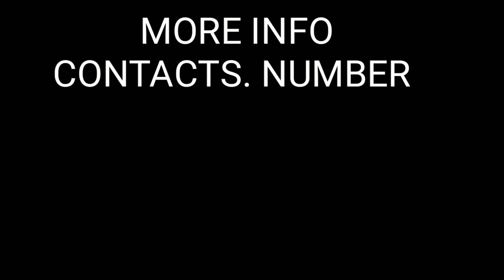HONDA COMPANY CAMPUS SELECTION ITI JOB 2018 INDUSTRIAL JOB GURU (VS JOB)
Namaskar Dosto Is video mein main Honda company ke campus selection ke baare me bataya hai aur Puri Jankari De Hai Koi Sawal puchna hai to aap comment box par comment kar sakte hain